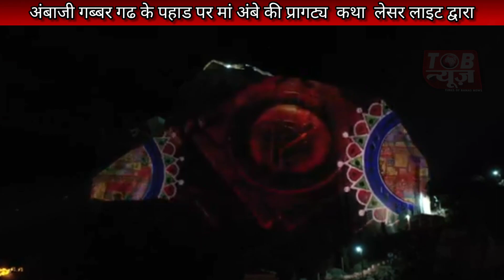સૌથી મોટો લાઈટ એન્ડ સાઉન્ડ શો,સંપુર્ણ વીડિયો | Light and sound show on Gabbar Hill 51 Shaktipeeth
અંબાજી ગબ્બરમા દેશનો સૌથી મોટો લાઈટ એન્ડ સાઉન્ડ શો,સંપુર્ણ વીડિયો/भारत का सबसे बड़ा लेजर शो अंबाजी के गब्बर मे